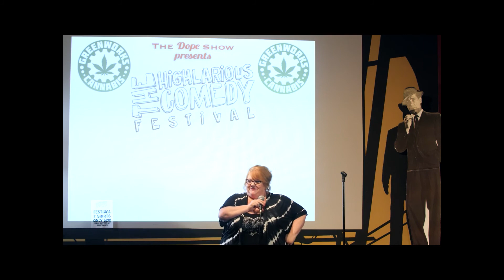Heavy Petting with Cheri Hardman Episode 4 Jenny Shaw and Scupper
Meet Jenny Shaw, and her pet Newfoundland, Scupper. Then Cheri and Jenny talk about heavy petting of the human variety!